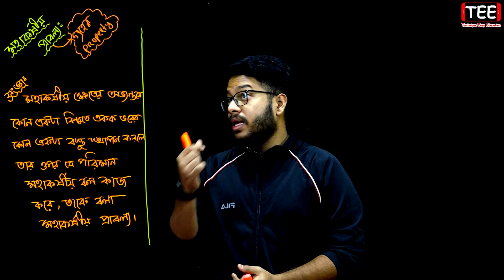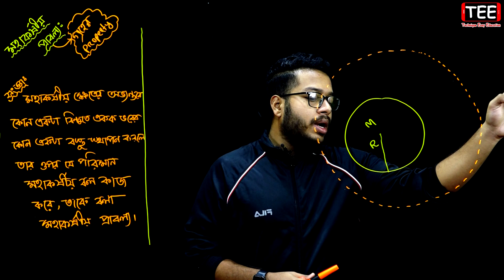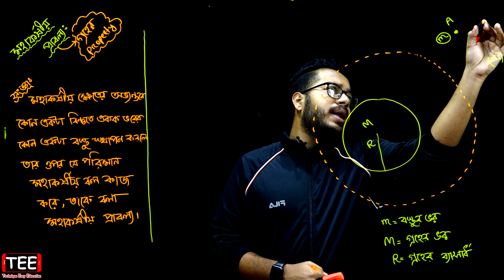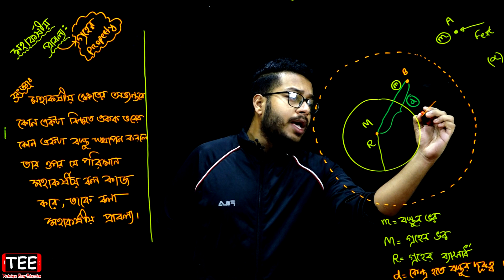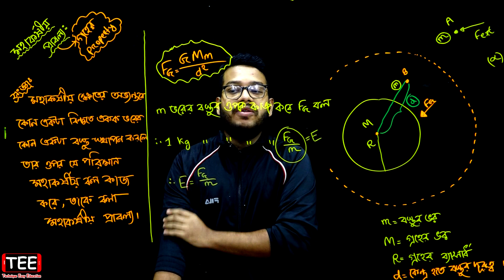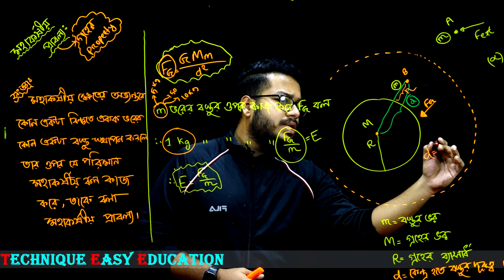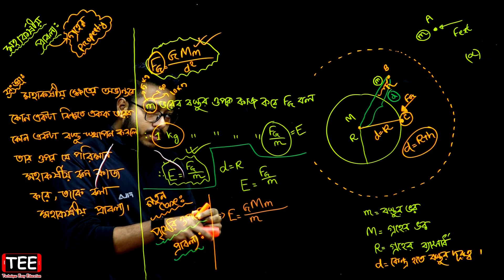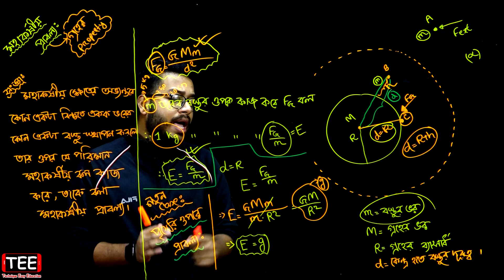পর্ব-১৫ | মহাকর্ষ ও অভিকর্ষ | ষষ্ঠ অধ্যায় | পদার্থবিজ্ঞান প্রথম পত্র | HSC physics 1st paper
HSC physics 1st paper chapter 6 | পর্ব-১৫ | মহাকর্ষ ও অভিকর্ষ | ষষ্ঠ অধ্যায় | পদার্থবিজ্ঞান প্রথম পত্র